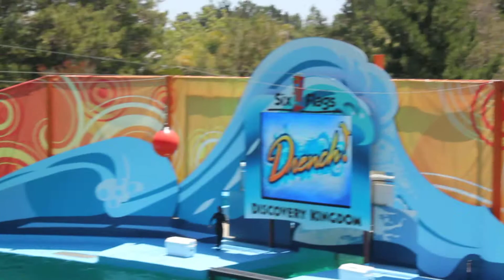Six Flags Marineworld (Vallejo, CA USA; MVI 0962)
Our annual trip to Six Flags MarineWorld Africa USA in Vallejo, California.